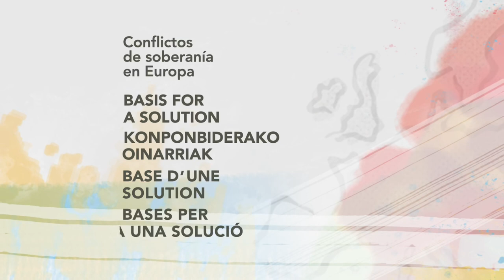Alain GAGNON. Université du Québec à Montréal (en)